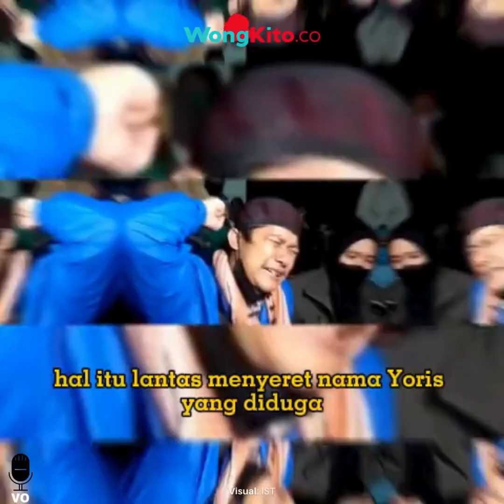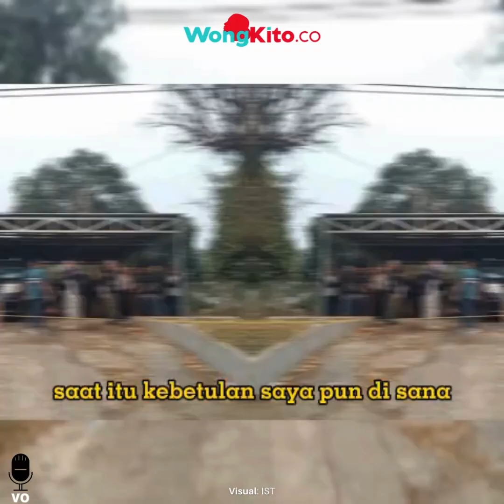“Saling Bertolak Belakang” Beda Pengakuan Yoris & Arif Soal Mobil Yaris Dibawa dari TKP Kasus Subang